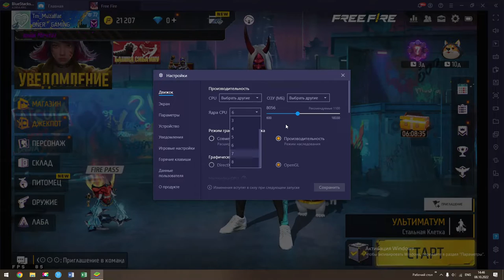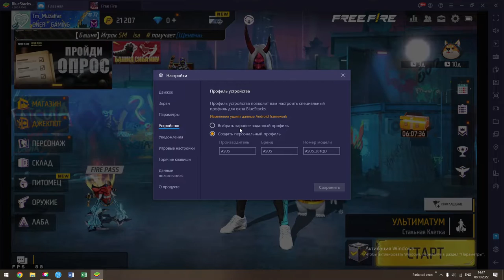Слил платные настройки IMADJI FF💥 | КУПИЛ НАСТРОЙКИ ИМАДЖИ😱 | СЛИЛ ПЛАТНЫЕ НАСТРОЙКИ FREE FIRE✅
ТАЙКМКОДЫ :
00:00 - НАЧАЛО
01:07 - ПРОВЕРКА НАСТРОЕК
07:40 - НАСТРОЙКИ НА ПК
13:36 - НАСТРОЙКИ НА ТЕЛЕФОНЫ
14:45 - ПРОВЕРКА В ГИЛЬДИЮ
15:32 - КОНЕЦ